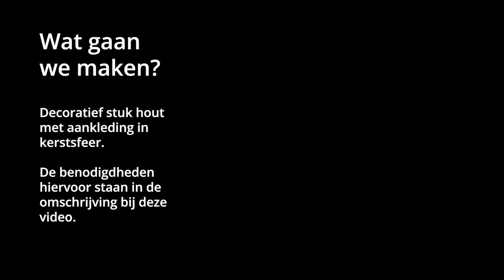DIY Kerststuk met Meesterbinder Maurice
Maak je eigen kerststuk met ons DIY pakket. In deze video legt Meesterbinder Maurice uit hoe je te werk moet gaan. Alle benodigdheden zijn als kant-en-klaar pakket in onze webshop te bestellen